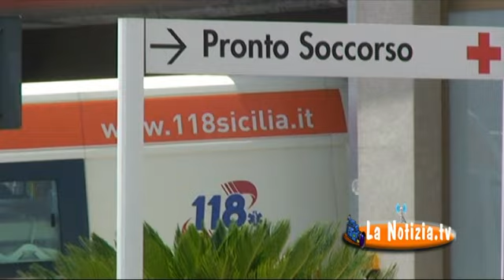Lentini 28 Aprile 2020 - 70enne muore prima dell'esito del tampone. Nuovo caso Covid-19 a Lentini